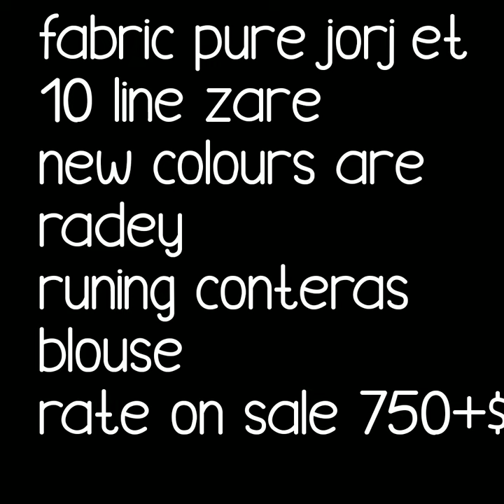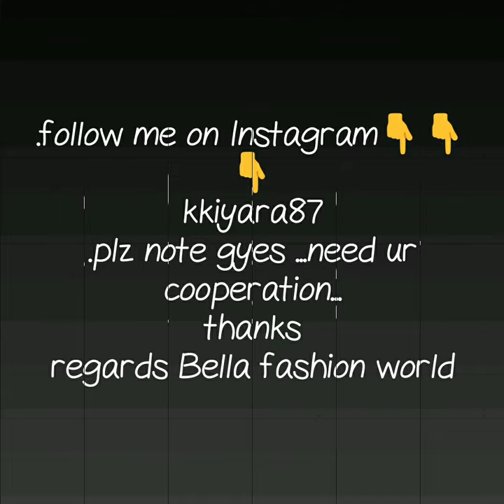GEORGETTE RAJASTANI BHANDAHNI SAREE GORGETTE 10 LINE JARI BHANDHANI SAREE WITH PRICE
GEORGETTE BANDHANI SAREE,
DAILY WARE BHANDNI SAREE,
BHANDHANI GORGETTE JARI BANARSI SAREE,

1 . watsup for order: 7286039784
 2. no negotiations please
 4.Sorry, cash on delivery service is not available
 5.payment can send through RTGS,,google pay or paytm,account transfer.
 6.Dispatch will be with in 2 3 day after payment
 7.After dispatching we will send you courier number through watsup
 8.Depends on distance item will receive.normally 7 to 10 working days
 9.Take video at the time of parcel open
10.if you find any damages you can returned to same address
11.we supply all over  india,and overseases also.